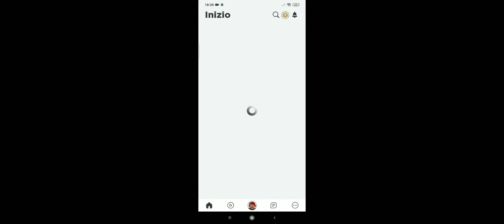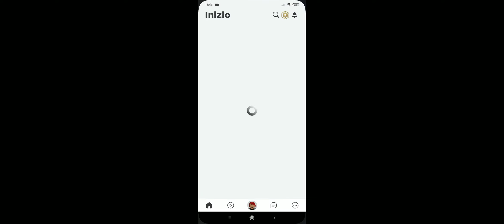perché Jenna non è un hacker